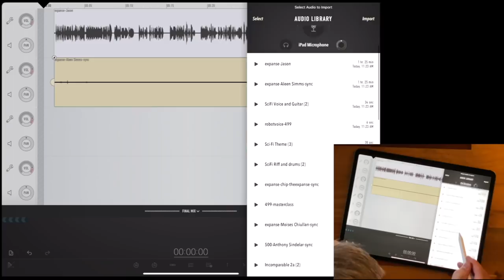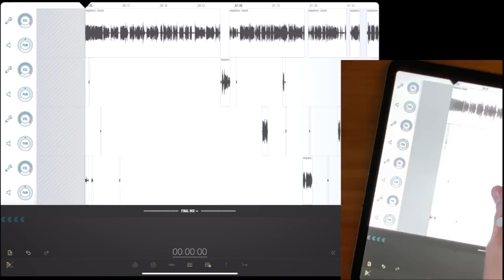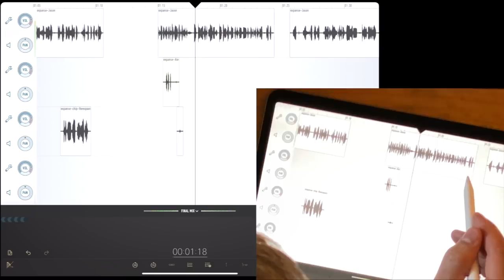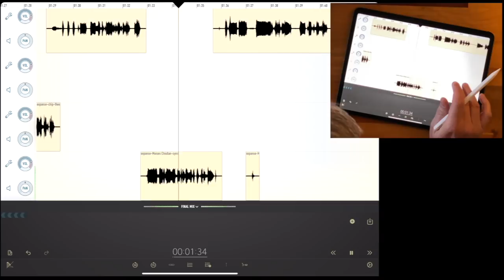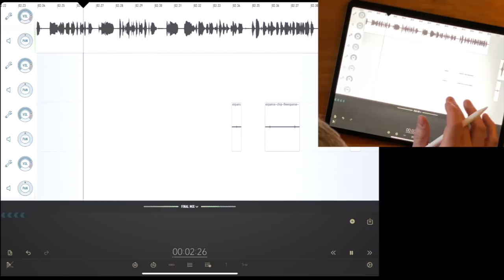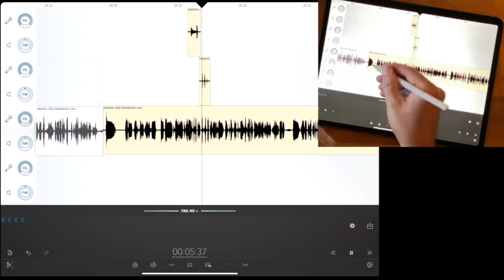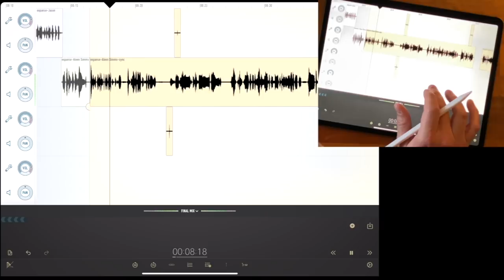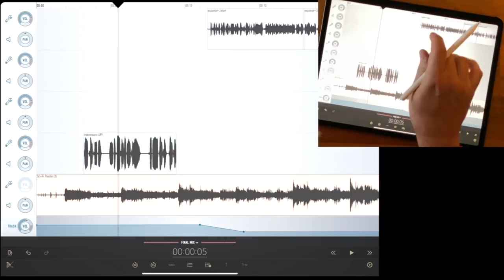Editing Demo - Ferrite + iPad + Apple Pencil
I edit a lot of podcasts, and these days one of my most common editing approaches is to use an iPad Pro, an Apple Pencil, and Ferrite Recording Studio. People have a hard time visualizing how it works, so I made this video to show a few of the techniques I use to edit The Incomparable.